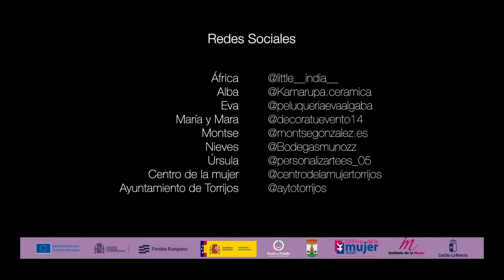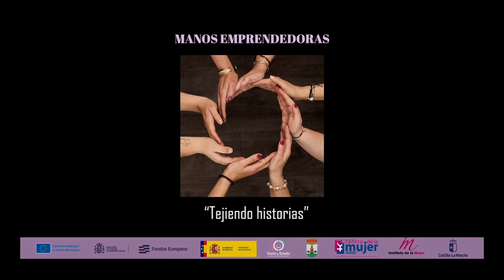“Manos emprendedoras. Tejiendo historias” (Centro de la Mujer)